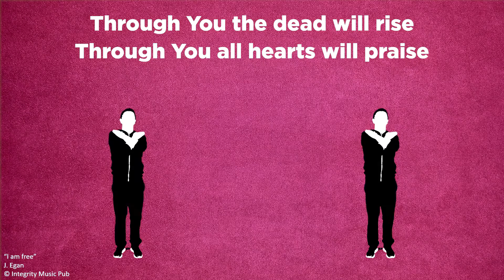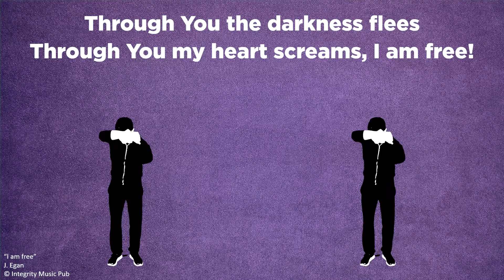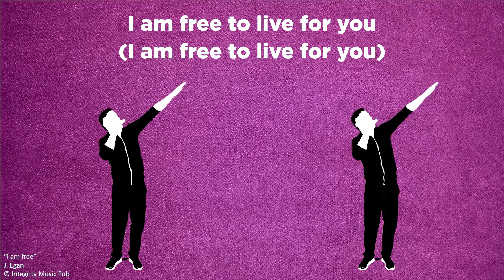MKidz 15 Aug | Gr 4-7 Eng | Saying sorry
Presenters: Cherese Esterhuizen
Scripture: Psalm 51
Series: I feel better when... (A season of becoming whole)